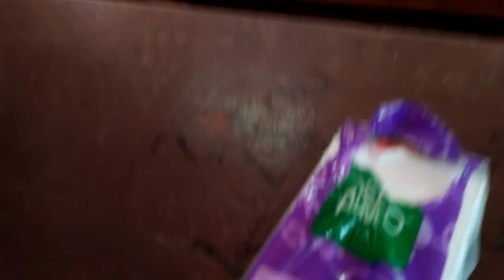Komisi Ina BNKP Batuhoring